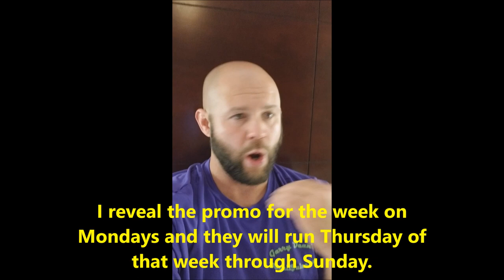MY THOUGHTS ON THE DETAILING INDUSTRY